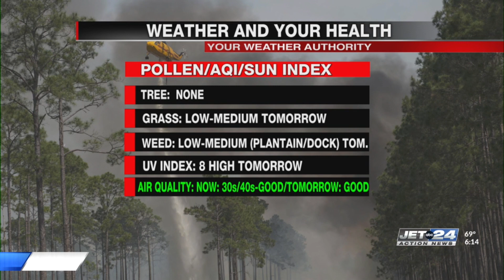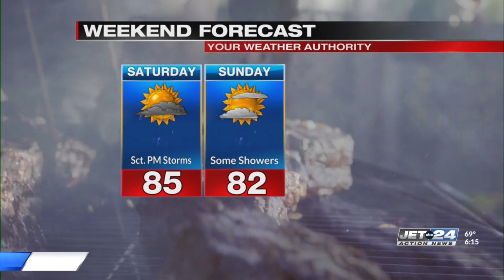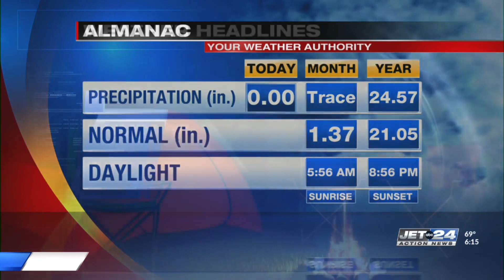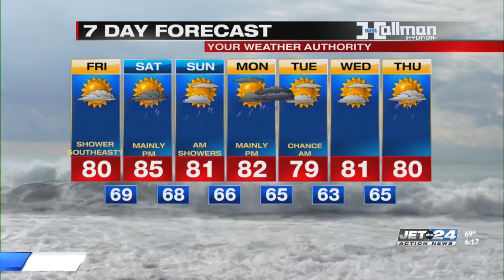Thursday Evening Forecast 7/13/23